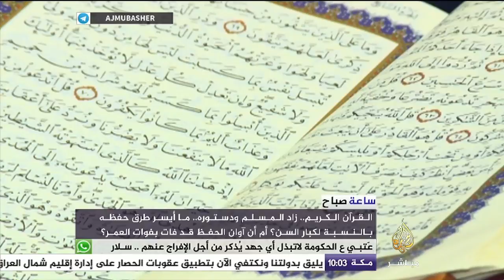الحاج بشير قرر أن يبدأ حفظ القرآن رغم تقدمه في العمر ونجح في إتمام حفظه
ساعة صباح - الكبار وحفظ القرآن .. هل فات الأوان؟